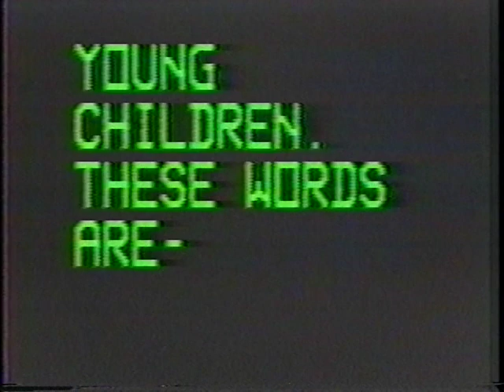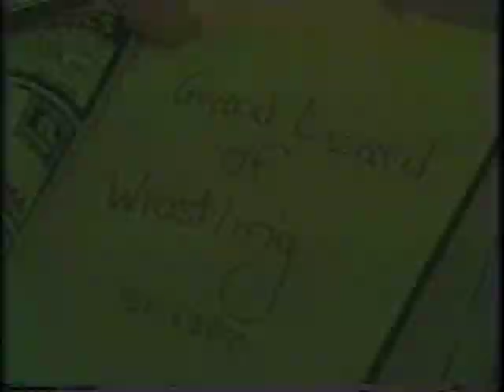Mick Foley The Loved One 1985 Home Video Part 1